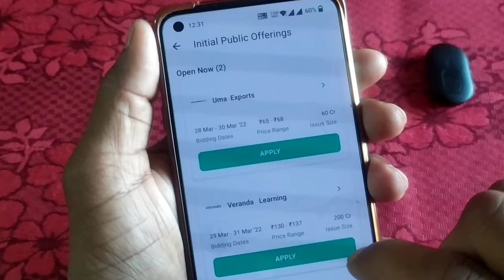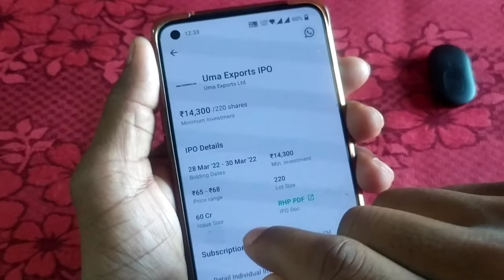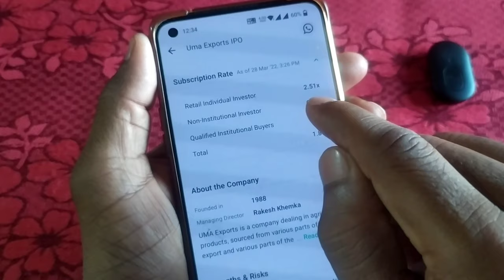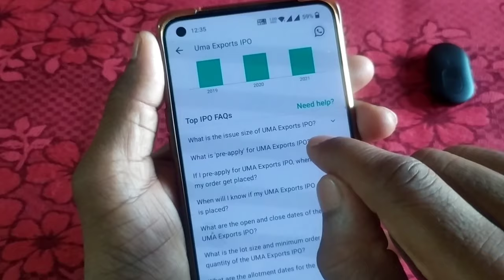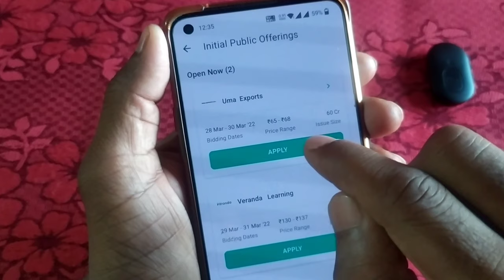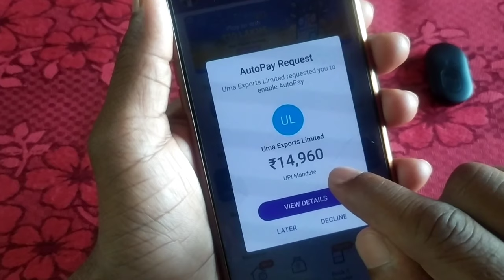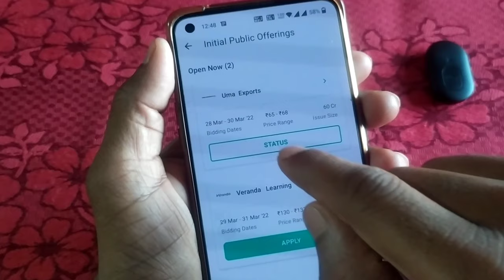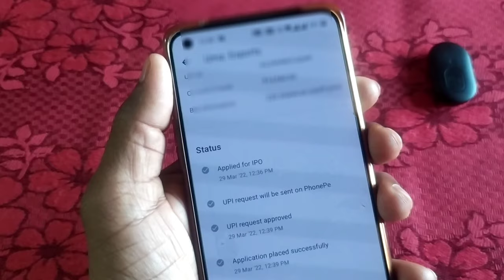IPO के लिए Apply कैसे करें? ipo kaise kharide | how to buy ipo in groww app | Live IPO Apply 2022